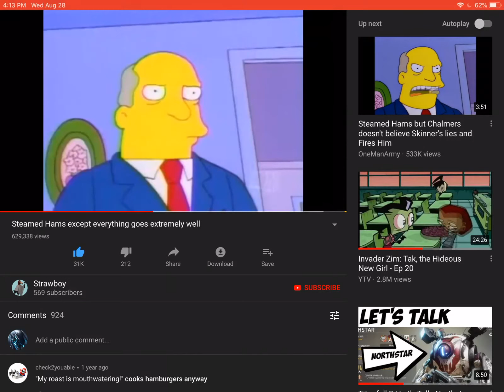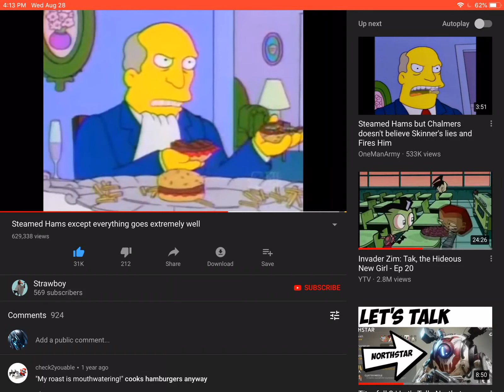When I Invite Krystal over to meh kitchen